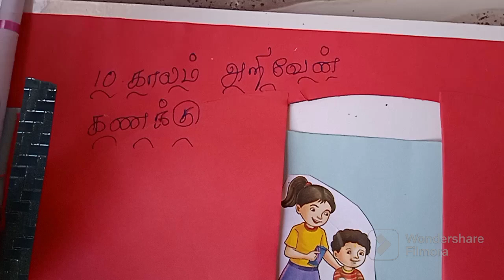10.காலம் அறிவேன் எண்ணும்எழுத்தும் கணக்கு ஆயத்தபாடல்std2nd @PRIMARYCLASSTLM பருவம் 1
10.காலம் அறிவேன் எண்ணும்எழுத்தும் கணக்கு ஆயத்தபாடல்std2nd @PRIMARYCLASSTLM பருவம் 1